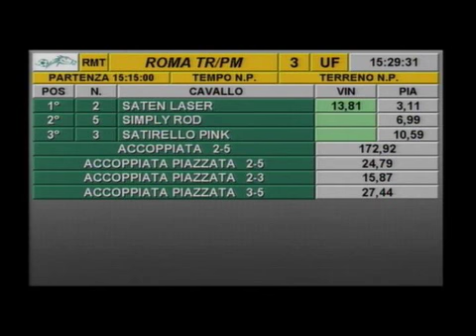rm 20150311 03 p waymaker